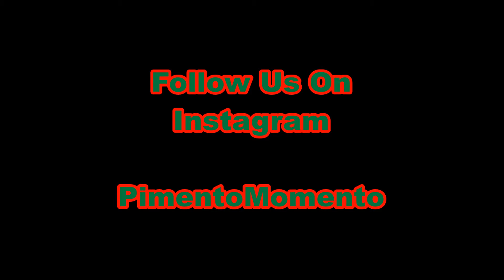VOLKSWAGEN DAYDREAMS - beautiful VW's in California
Other VW's owned in the past:

1971 Squareback
1967 Bug with sunroof
1969 Ghia
1966 Bug

song title: sophomore makeout by silent partner